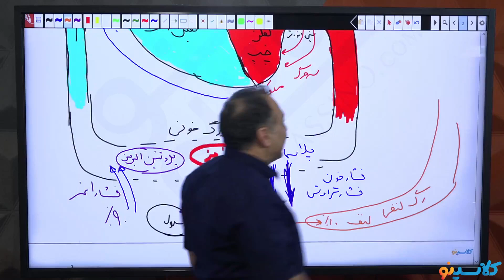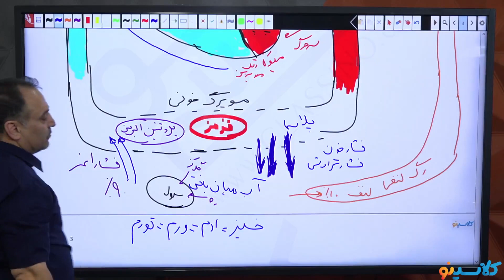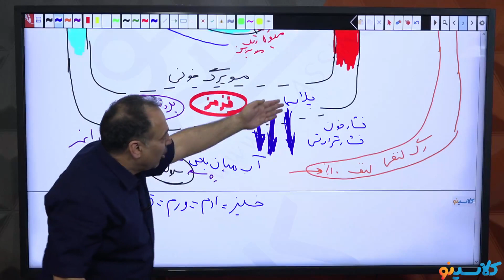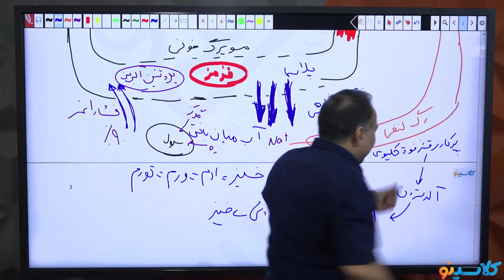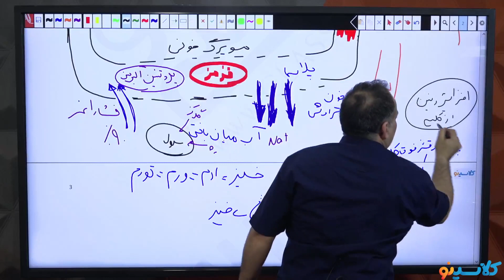808 more lesson you need to know about open education resources